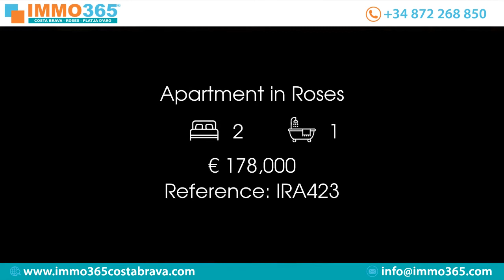Apartment in Roses Price 178000 Ref IRA423